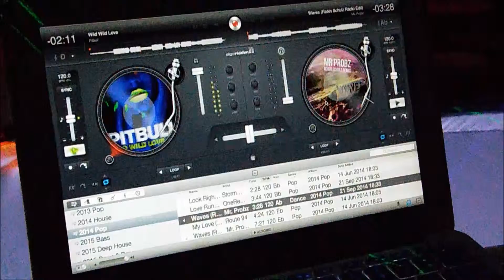IN THE MIX DJ NIGHTS - Nortel Social Club Belfast.